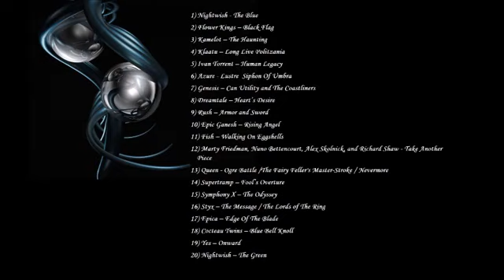Progressive Rock Mix by Prog Rock Dock - Volume 51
Let's keep moving with the mix revival, shall we? All for one and One For The Vine!~Sebastian